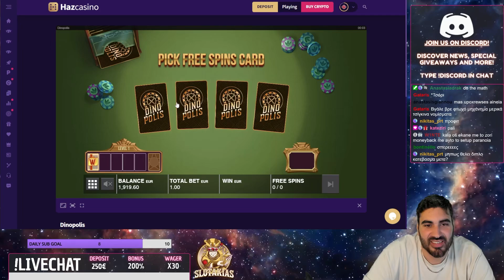EPIC WINS! - SLOTAKIAS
🤫 | Εδώ θα δείτε μερικές από τις τελευταίες μας επικές νίκες.
😊 | Για να δείτε όλες μας τις νίκες live συντονιστείτε στο κανάλι μας στο Twitch

®️ SLOTAKIAS